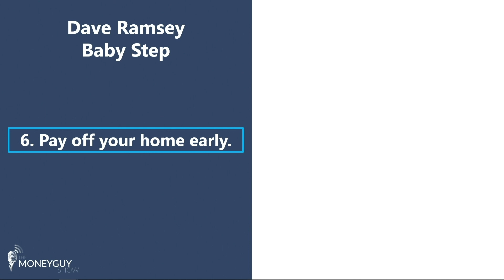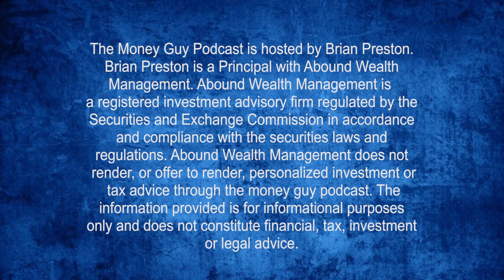Should You Pay Off Your House Early Like Dave Ramsey Suggests?